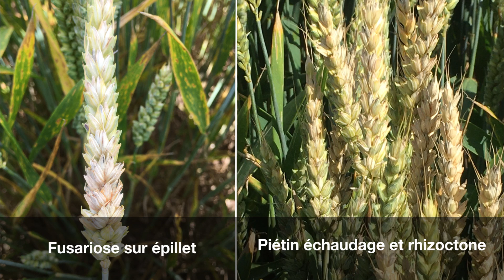Diagnostic au champ des épis blancs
Fusariose, piétin, rhizoctone